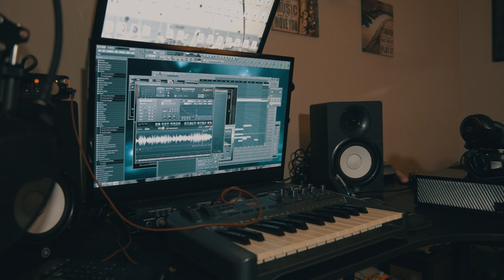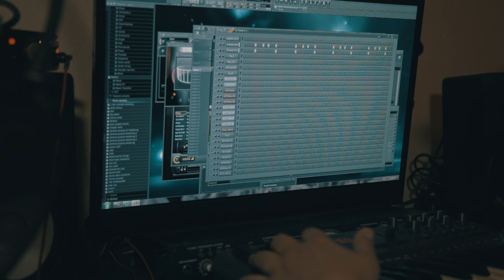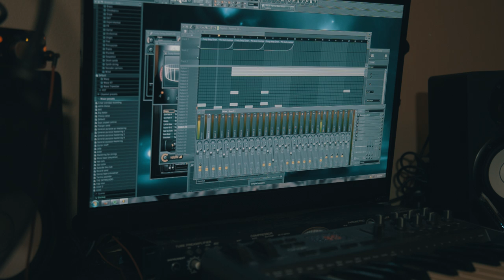Wu Tang Cream Reflip By Axel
Short little video uploaded showing some work, been inactive for a min, more videos and material coming soon!!
for videos and more follow here